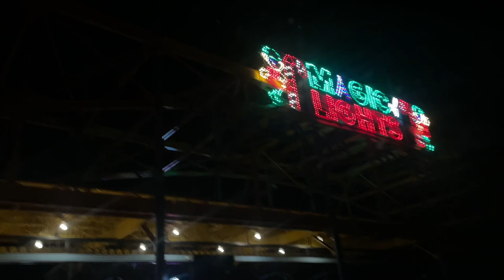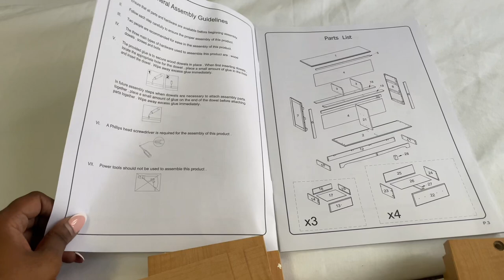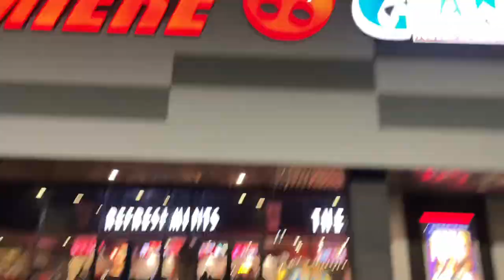Weekly Vlog | Magic of Lights + New Dresser + Day w/ Mom + more